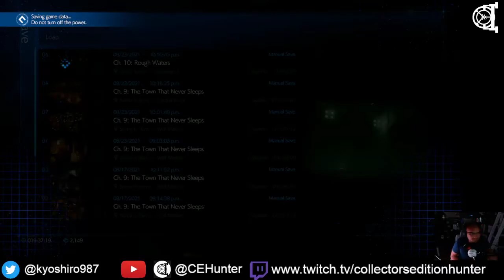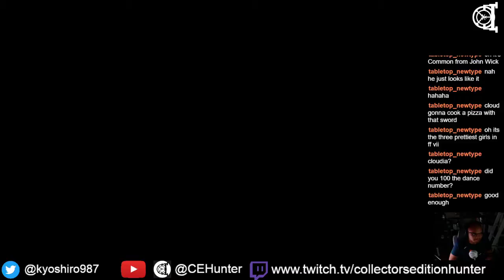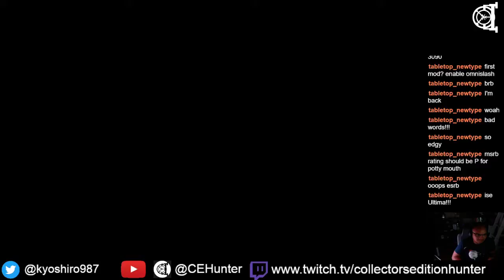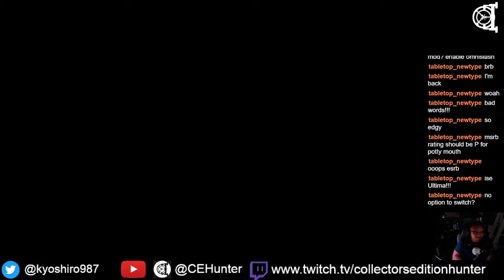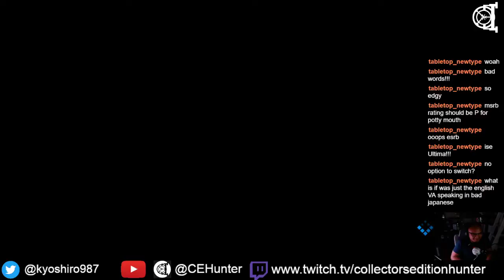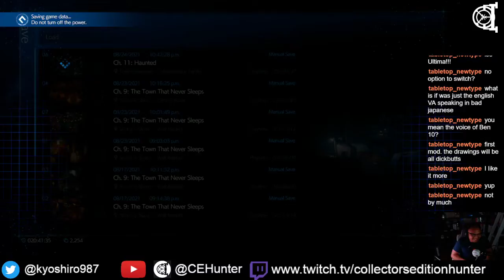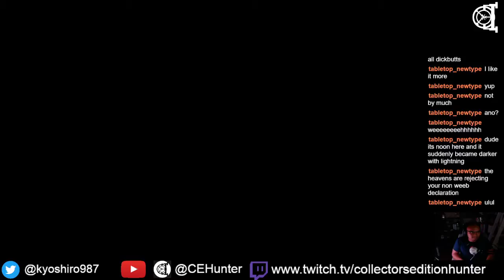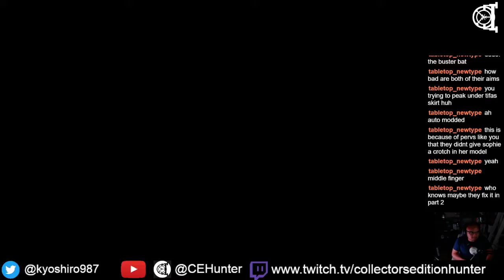Final Fantasy VII: Remake - 11